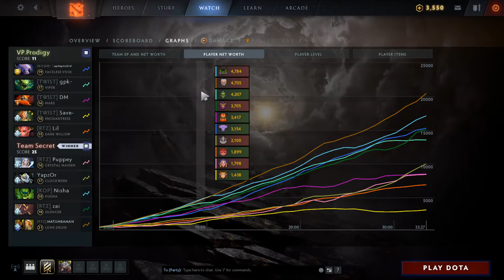zai Silencer vs Faceless Void - Crystal Maiden's husband - Secret vs VP.P game2 - OGA Dota PIT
0:00 0
7:00 1
11:50 2
15:35 3
22:50 4
24:00 5
26:45 6
28:10 7
31:50 8